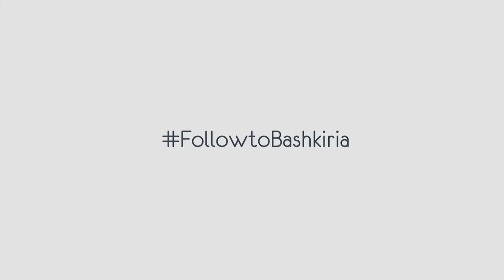Follow to Bashkiria